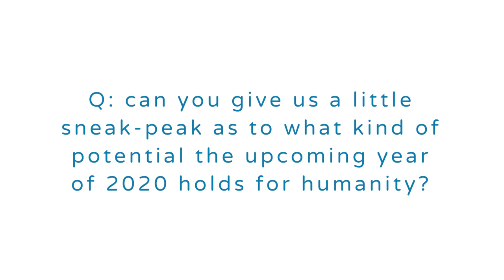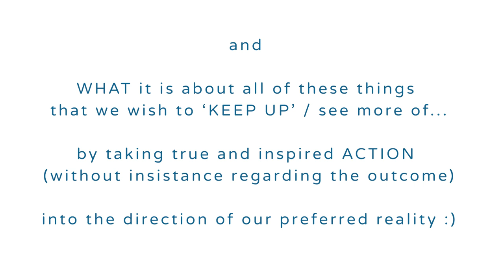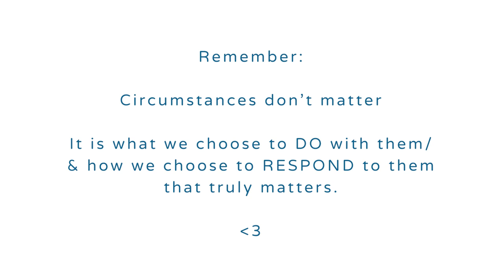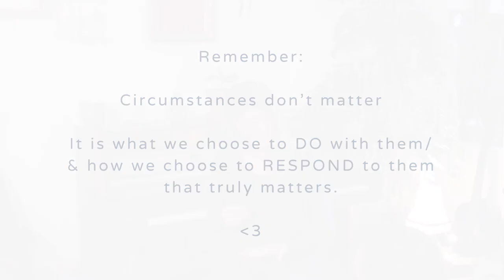☆ Arjun of the YahYel | 2019 sneak peek for 2020 | Balancing the scales ☆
Wieteke facilitates both group- and private sessions with Arjun, for anyone who resonates with this particular path of self-empowering & love-based information.

This is a Q&A segment from a Group event by ARJUN of the YahYel (channeled by Wieteke Koolhof) recorded at "Mahara" - Amsterdam | The Netherlands | DEC 15th. 2019

Links to more the following Q & A part of this event can be found below.

- Arjun shares a few words on the general energy frequency of the year 2020.

NOTE: The YahYel let us know that information offered through this way, can be seen as a reflection of our own Higher Selves. In other words: they function as a mirror, for us to get to know ourselves better.

As always - think for yourself - take from this what resonates - and leave the rest behind 🙏

☆☆☆    LINKS    ☆☆☆

Link to the Q&A-part that followed after this: ... will follow approx 1 week after the release of this video - to stay tuned please hit the 'subscribe' button and don't forget to click the 'notification bell' while you're at it ;)

SOCIAL MEDIA

Music (begin and end)

Song: Nightwalker